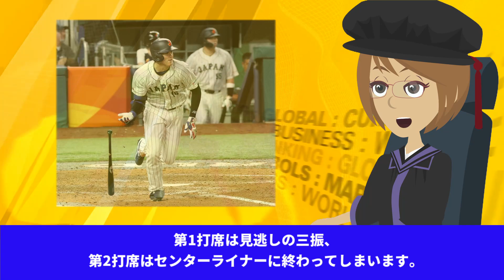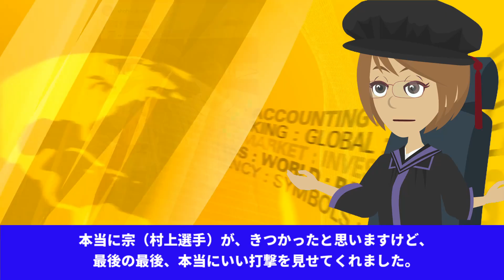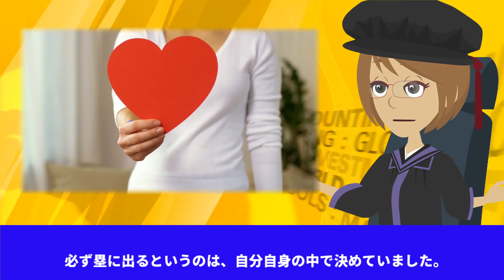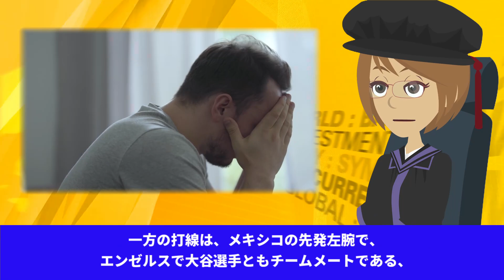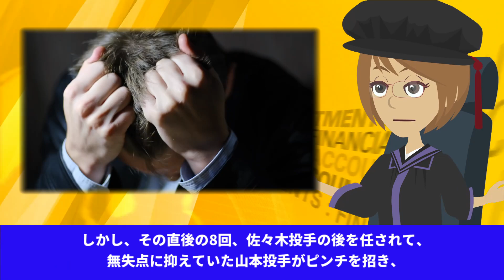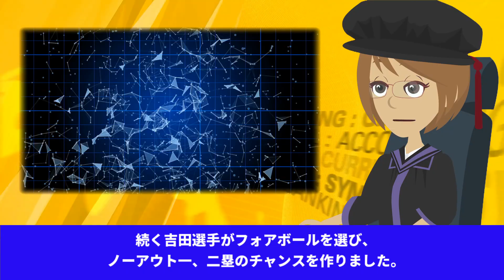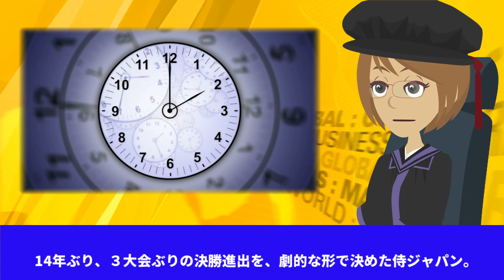【海外の反応】侍ジャパン・メキシコに奇跡の逆転サヨナラ勝利で世界中が衝撃!!「こんな結果になるなんて！」【JAPANの魂】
今回の動画は、【海外の反応】侍ジャパン・メキシコに奇跡の逆転サヨナラ勝利で世界中が衝撃!!「こんな結果になるなんて！」【JAPANの魂】です。